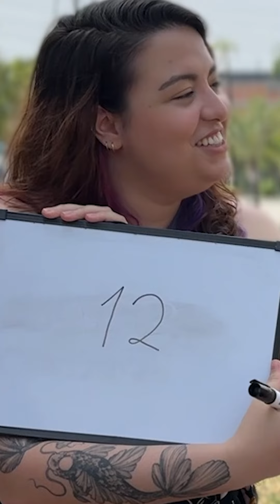Parte 2 das Caróis!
Finalmente a parte 02